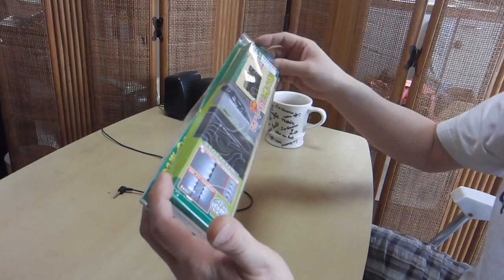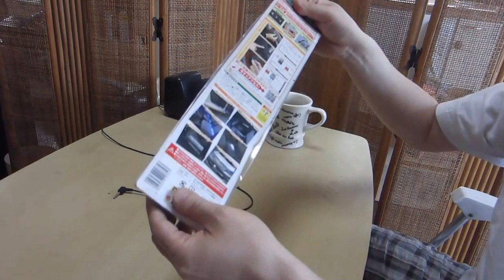ハードオフでジャンクいろいろ買ってきた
オークション出品リスト